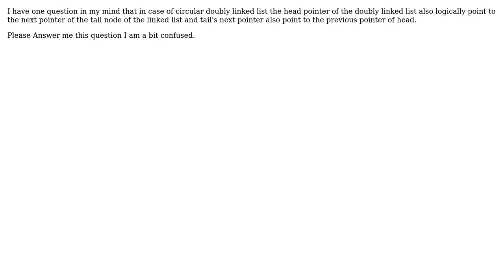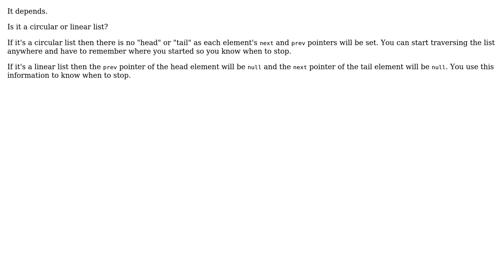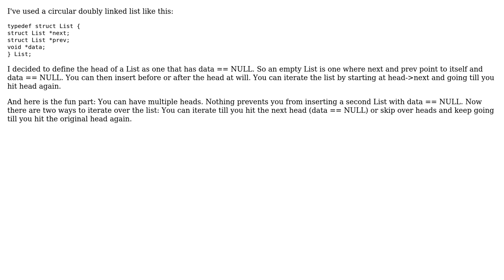Does the Head(start) pointer of Doubly Linked list points previously to the tail(last) node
Software Engineering: Does the Head(start) pointer of Doubly Linked list points previously to the tail(last) node

With thanks & praise to God, and with thanks to the many people who have made this project possible! | Content (except music & images) licensed under CC BY-SA | Music | Images & others | With thanks to user thorsten muller user Goswin von Brederlow user ChrisF user Chitrank Dixit and the Stack Exchange Network Trademarks are property of their respective owners. You are responsible for your own actions.